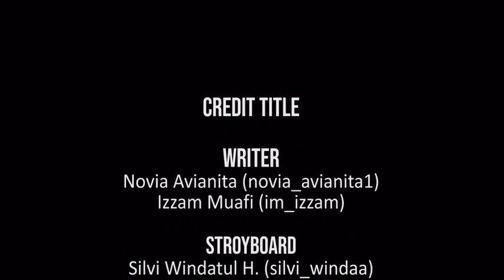Prank Buka Puasa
Panik Gak!!

buat adik2 yang masih SMP n mau terlibat dengan pembuatan animasi